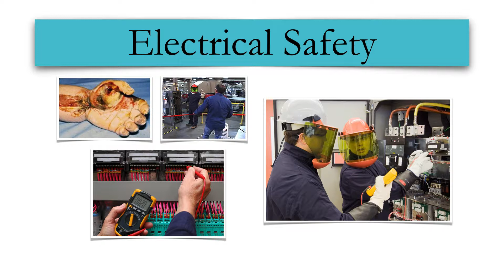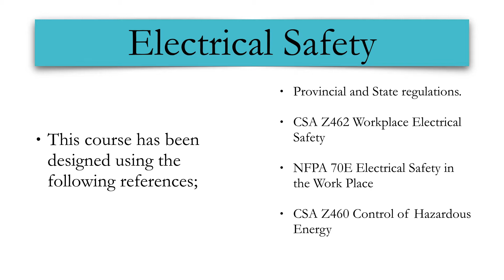Electrical Safety Training, YouTube Short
Electrical Safety Training, Presented by A&E Training Services